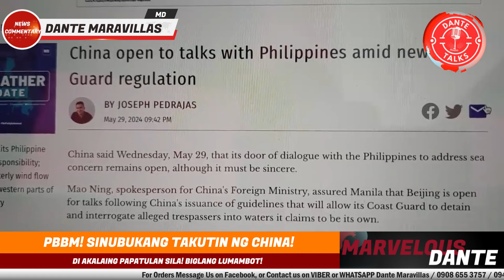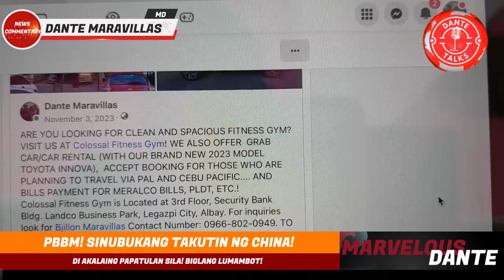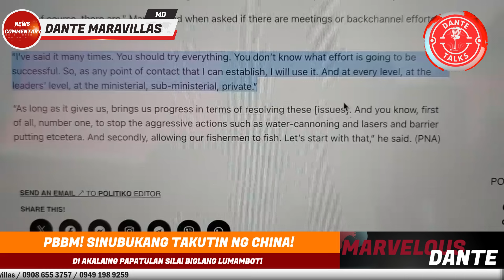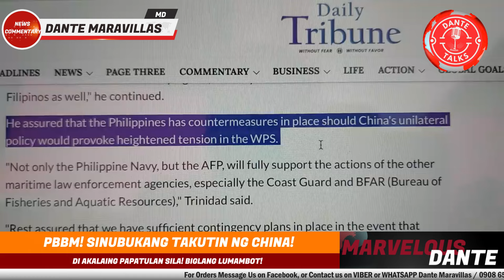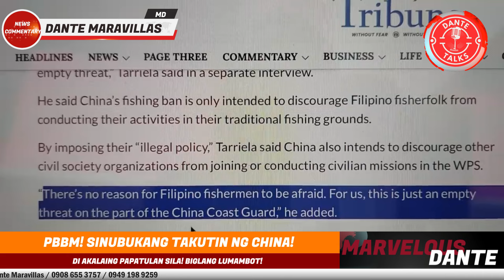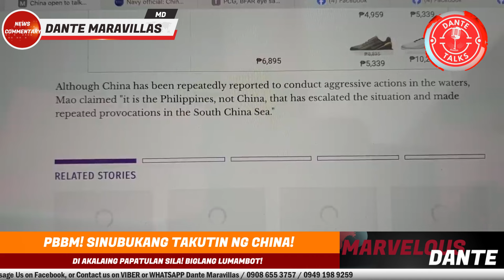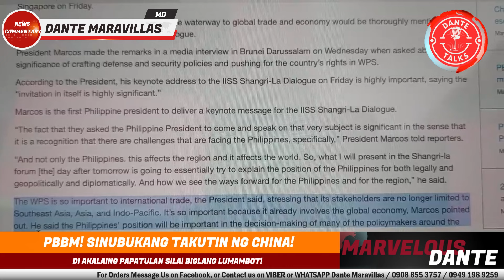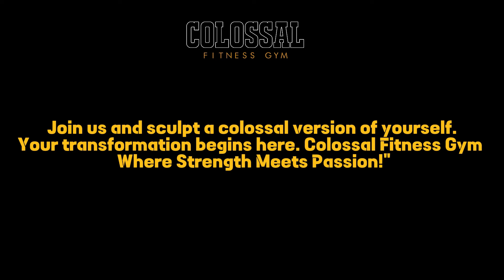PBBM! SINUBUKANG TAKUTIN NG CHINA! DI AKALAING PAPATULAN SILA! BIGLANG LUMAMBOT!